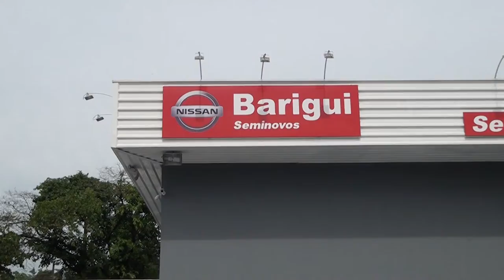PROGRAMA CARRO BEM 10 - NISSAN BARIGUI SEMINOVOS 18-03-2018